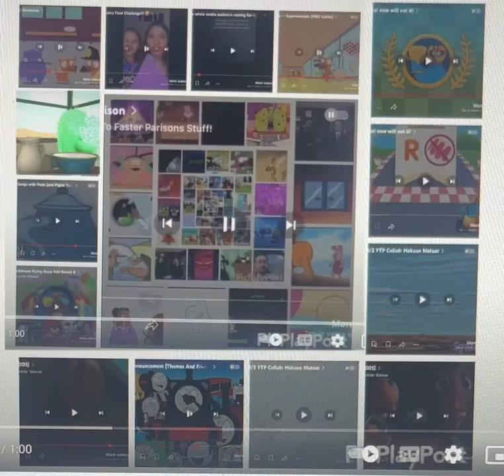Up To Faster Parison